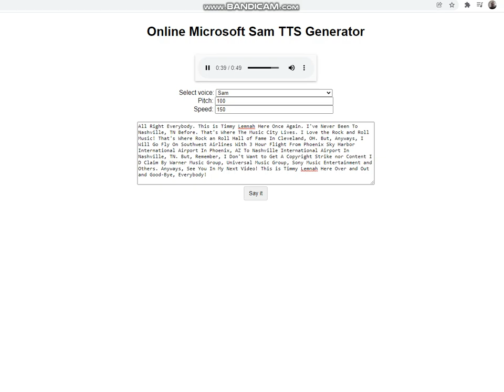I've Never Been To Nashville, TN Before